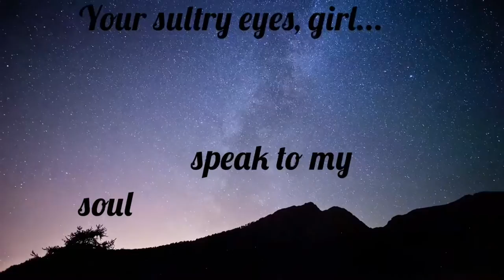Jeff Scott Wood - Get the Night On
Music video by Jeff Scott Wood performing Get the Night On. Jeff Scott Wood